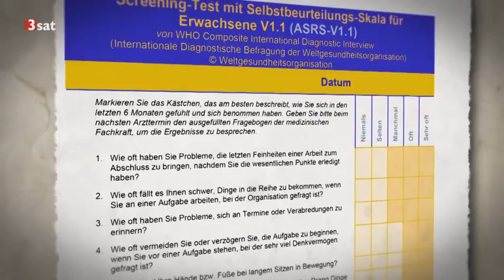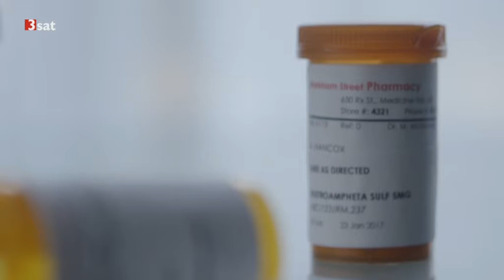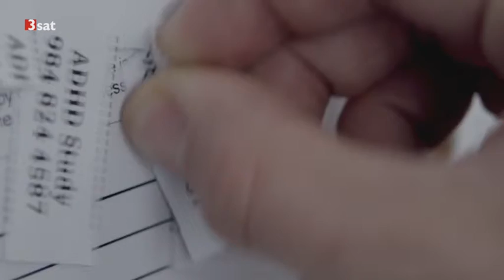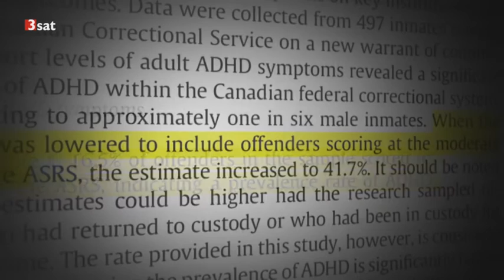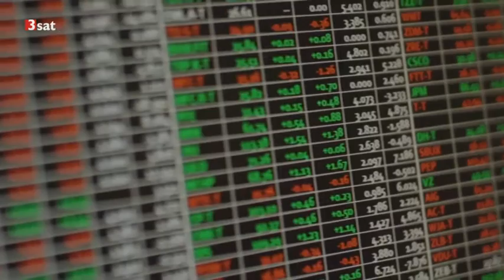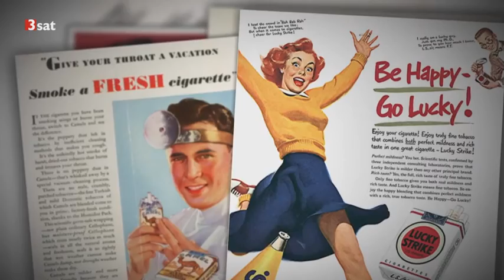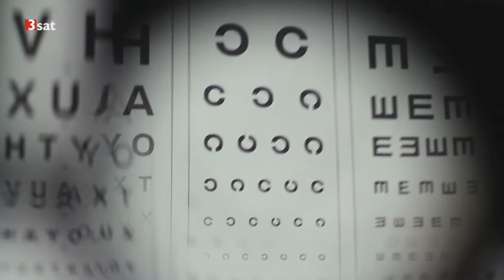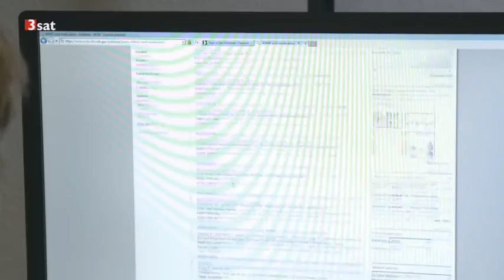ADHS ein Leben lang - Doku über ADHS bei Erwachsenen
3Sat-Dokumentation über ADHS bei Erwachsenen